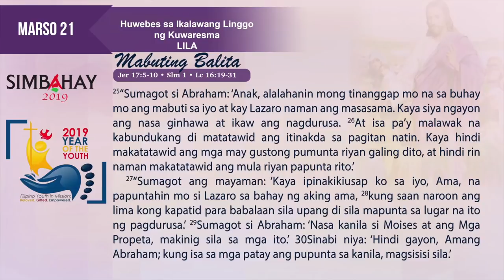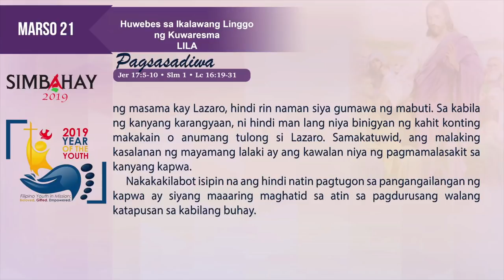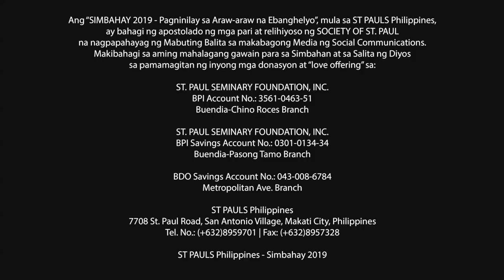Simbahay | Huwebes sa Ikalawang Linggo ng Kuwaresma | Marso 21, 2019